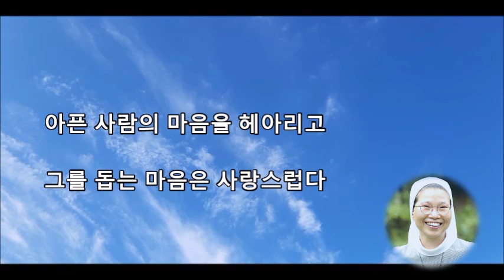말이 가져오는 기적 / 풀잎수녀 / 매일5분 아침묵상 0627 / 말씀의 힘으로 하루가 달라지는 기적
사람을 귀하게 여기며 살리고자 하는 마음에서 표현하는 말은 겸손하고 ,,